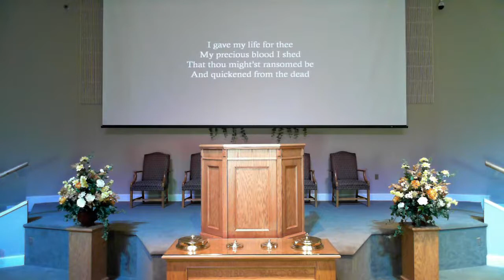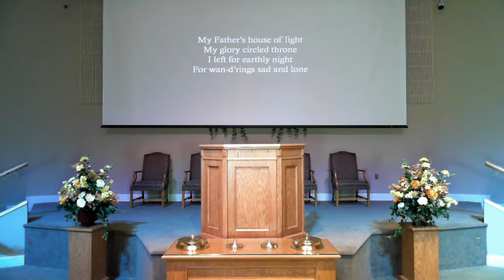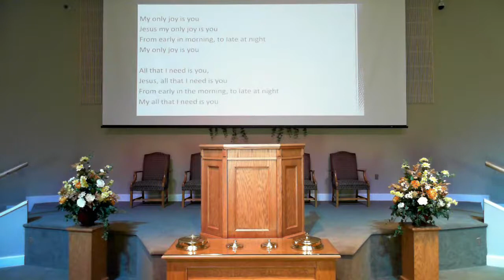Hoping and Waiting for the Lord - Robert Gardenhire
Scripture Reference:  Psalms 130:1-8